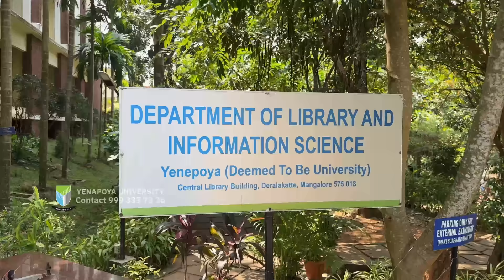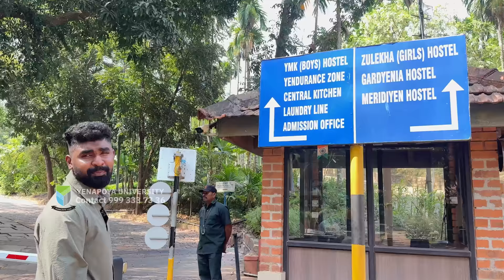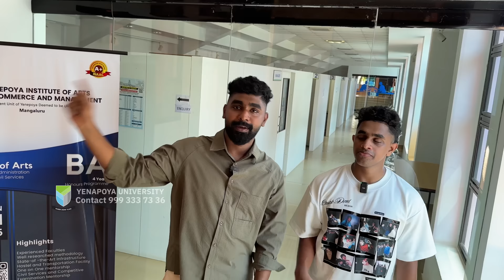+2 കഴിഞ്ഞിട്ട് ഈച്ചു ഇനി എങ്ങോട്ട്? 🤔 ഒരു കോളേജ് തിരക്കൽ Vlog! 😁❤️ | Yenepoya University